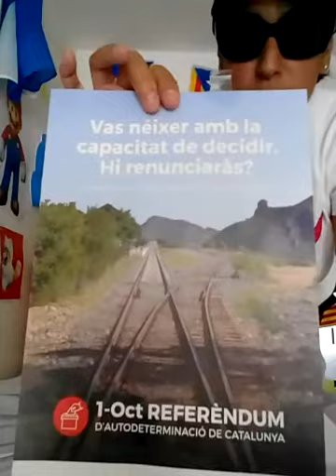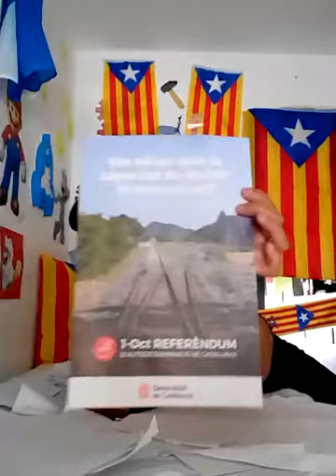Estem d'Incògnit, On estan les Paperetas, les Paperetes on estan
Nuestra amiga Pepi vuelve Hacerse Presente, y esta vez lo hace de la mejor manera que puede hacerse presente, dejando todo claro. Visca Catalunya.